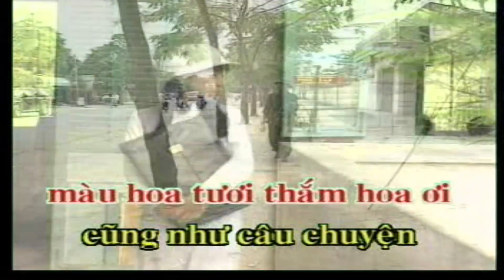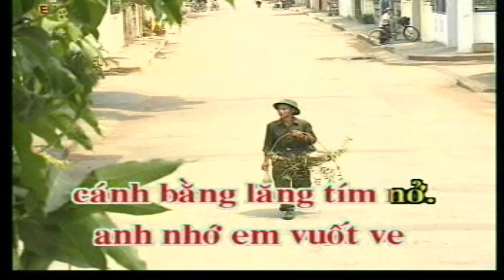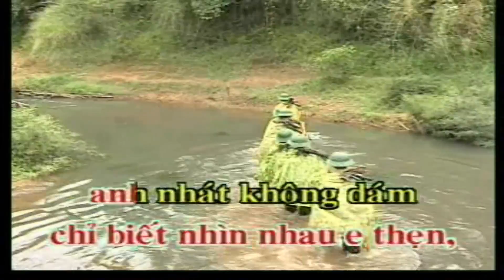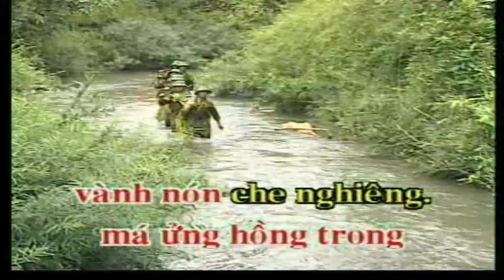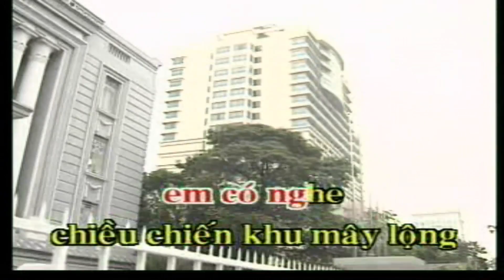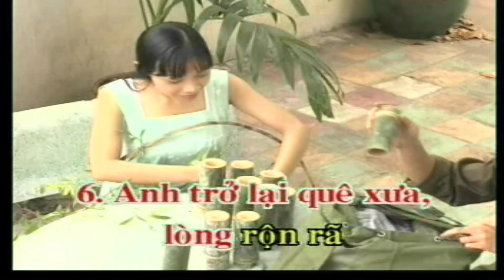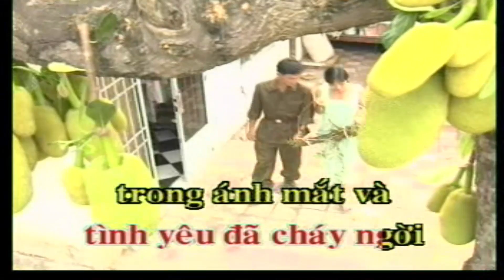HOA TÍM BẰNG LĂNG Karaoke